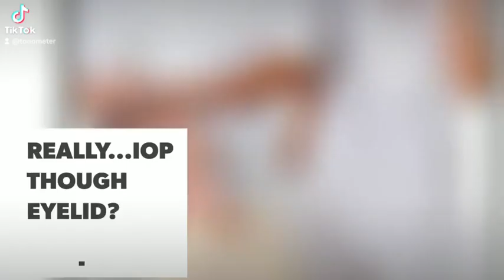Tonometer DIATON IOP THROUGH EYELID for Glaucoma diagnosis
Glaucoma, a leading cause of irreversible blindness worldwide, affects approximately 80 million people globally. Accurate intraocular pressure (IOP) measurement is crucial for glaucoma diagnosis and management. Traditional corneal tonometers are influenced by corneal characteristics, leading to variability in IOP measurements. The Diaton tonometer, measuring IOP transpalpebrally, offers a unique solution by circumventing corneal variability. This paper evaluates the efficacy of the Diaton Tonometer in glaucoma diagnostics and its potential to provide more consistent IOP readings.